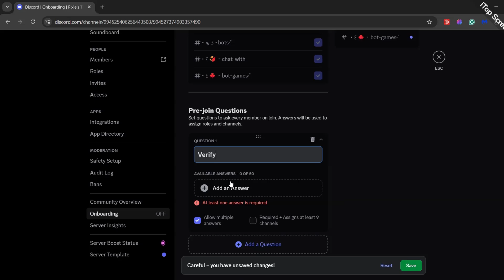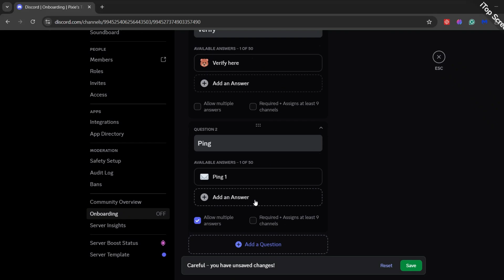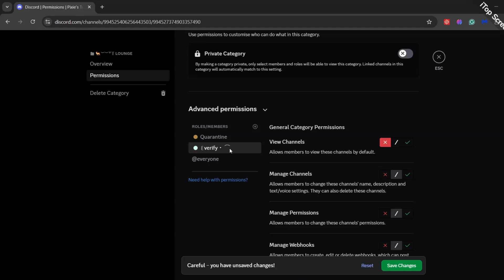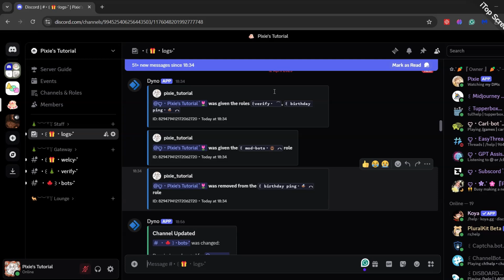easy discord onboarding tutorial (2025)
✿╰┈➤  In this video, I will teach you how to setup onboarding and its tips and tricks